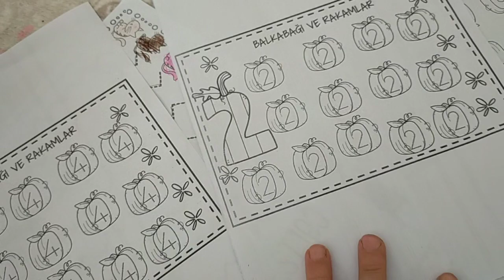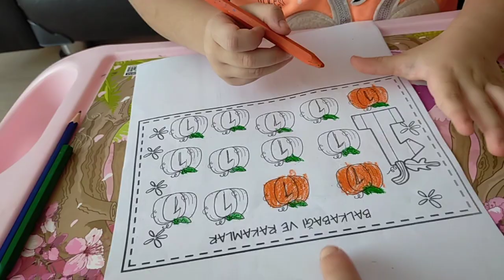Rakamları Hem Öğreniyoruz hem Boyama Yapıyoruz.